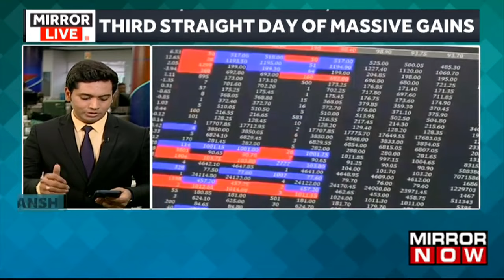Stock Markets Touch Record Highs Again After Bloodbath On Election Result Day | Top News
A day after Congress leader Rahul Gandhi demanded a joint parliamentary committee (JPC) probe into the stock market crash on election result day, Sensex not only recovered all its loss made on June 4 but also scaled past the exit poll day peak to fresh all-time record high levels. In the last 3 days, investor wealth has gone up by around Rs 28 lakh crore with the combined market capitalisation of all BSE-listed stocks soaring to Rs 423.2 lakh crore.